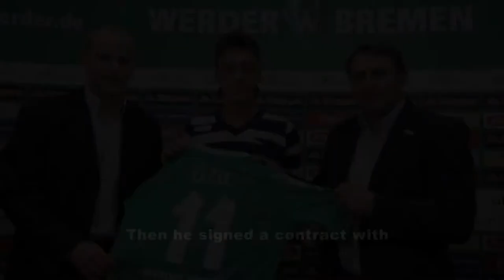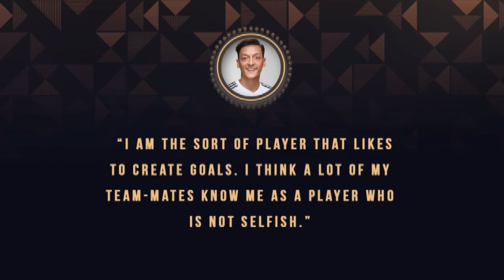Mesut Ozil Short Biography - German Footballer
Here in this video I have described about Mesut Ozil Short Biography - German Footballer Video. I hope you will really like this Mesut Ozil Short Biography - German Footballer Video. He is a German professional footballer who plays for Premier League club Arsenal. He was born in October 15, 1988, Gelsenkirchen, Germany. He is considered to be one of the best players in the world. Özil plays mostly as an attacking midfielder, but can also be deployed as a winger. At international level, Özil played 92 matches for the Germany national team, scoring 23 goals, and registered 40 assists. He has also won a record five German Player of the Year awards.